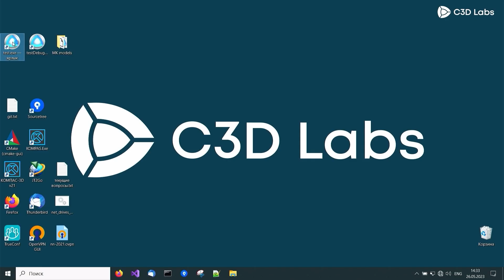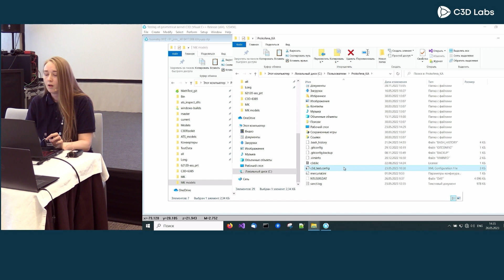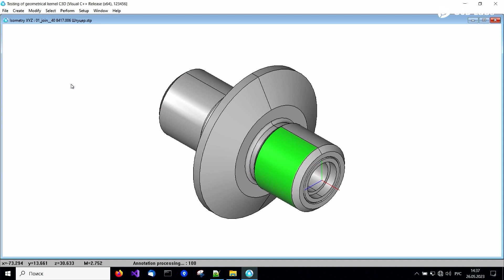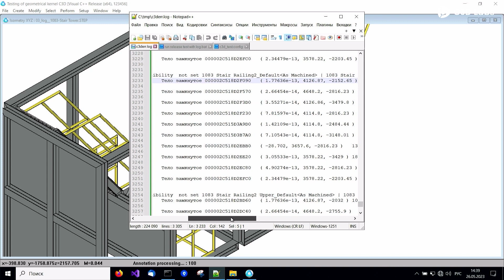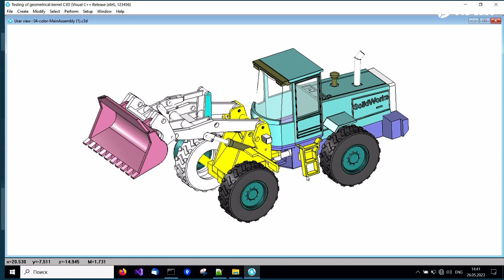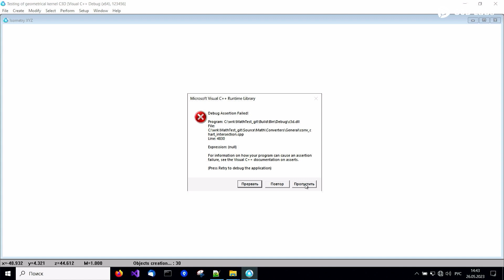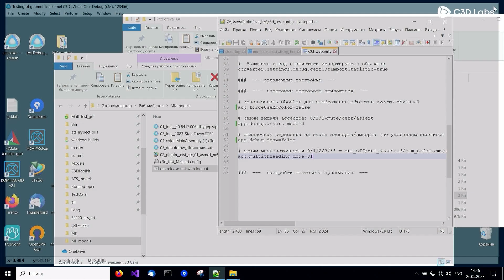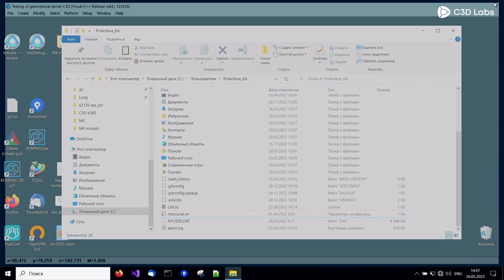Мастер-класс: как настроить тестовое приложение C3D под свои задачи?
25–26 мая состоялась ежегодная конференция C3Days 2023 для разработчиков инженерного программного обеспечения.

Ксения Прокофьева, руководитель группы разработки C3D Converter, C3D Labs, рассказала о том, как заказчики могут настроить под свои задачи тестовое приложение, которое поставляется вместе с ядром C3D для знакомства с его функционалом.

Мероприятие собрало как опытных пользователей геометрического ядра C3D, так и тех, кто сейчас только тестирует его возможности в своих сложных проектах. У гостей конференции была уникальная возможность обсудить с экспертами в области разработки ядра C3D актуальные задачи и тренды развития модулей C3D Toolkit, обменяться накопившимся опытом работы с компонентами.